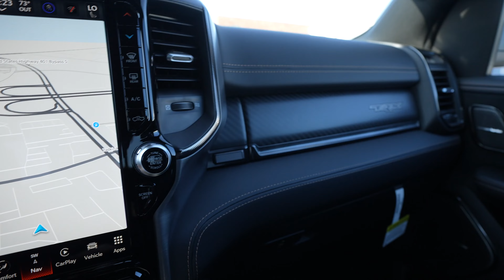This Is Why The 2024 Ram 1500 TRX Is The Best Truck Of This Generation